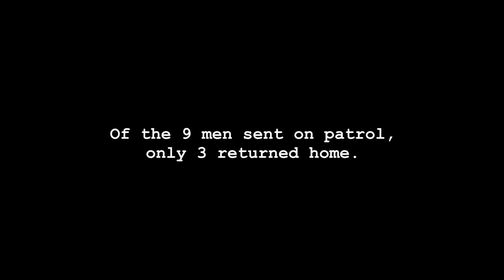Kunduz: Hunting for a Triggerman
506th IR Realism Unit
Non-Scheduled Operation
21 APR 15

SITUATION
Elements of 2nd PL, Bravo CO, 1-506th, 101st ABD are operating out of FOB Shifty near the town of Kar Shek, Kunduz Province, Afghanistan to help provide security and stability for the region.

MISSION
A patrol sent out from FOB Shifty will investigate a distress signal from the ANP regional HQ in Ker Shek, and will be prepared to assault the objective if overrun.

ROLE
Squad Leader, callsign "Spartan"

(Must be 18 or older)

FAQ:

Q: How do these operations work?
A: On a campaign operation night, two task forces take part in a conjoined set of missions to achieve a larger goal in a continuing campaign with supporting back story. This translates to roughly 120 units playing.

Q: What happens if you die?
A: If you are KIA in an official operation, you have the opportunity to be re-inserted as a replacement, but on your second death, you are disconnected from the server.

Q: What mods do you use?
A: AiATP, RHS Escalation, CBA A3, TFAR, ACE, cTab, FHQ Accessories, ASDG Joint Rails, DAR MAXXPROs, grace weapon sway fix, mrb A3 Voice Stop, Robert Hammer Pistols, Sweet Markers, Switch Weapons While Moving

Q: What is your computer setup?

A: Recorded using Nvidia ShadowPlay, edited using Sony Vegas Pro